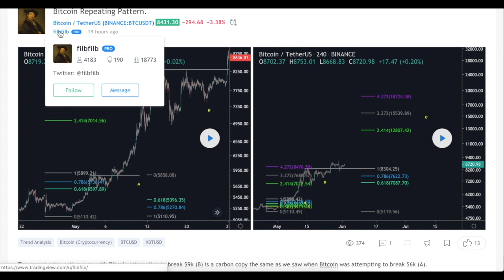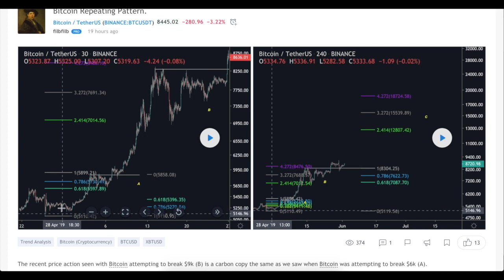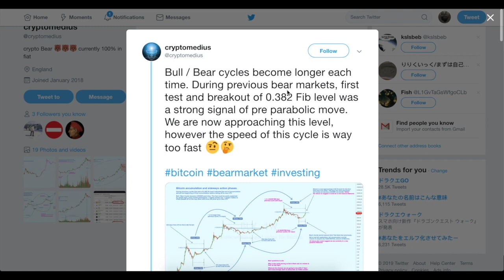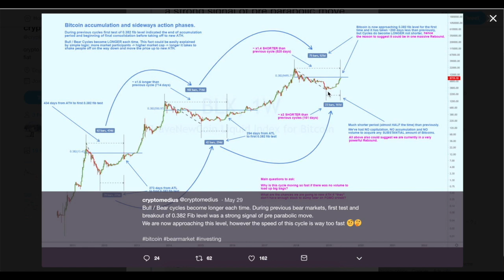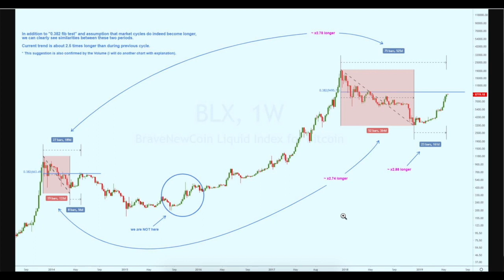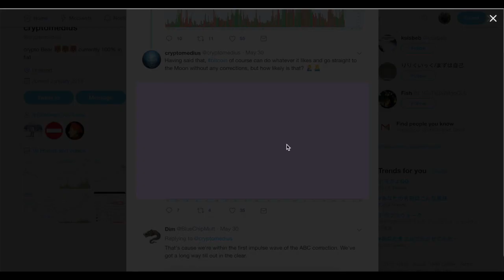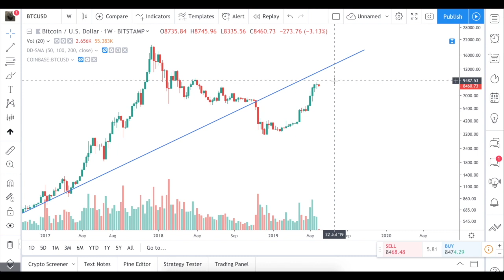Биткойн: 18000$ или 1500$ – 2 противоположных мнения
Рынок разделился на два экстремальных лагеря. Кто-то ждет 100к через пару месяцев, а кто-то все еще надеется на ретест дна. Смотрим на доводы по ТА.
Блокировка рекламы в инете или токены ADB за ее просмотр от Blade (используйте мой код при регистрации 41993412-adc4-4039-8eb6-89e3966dd10d):